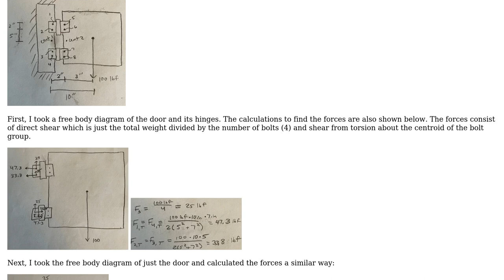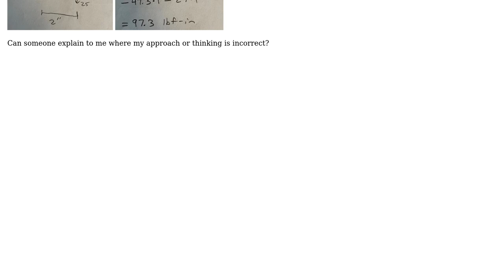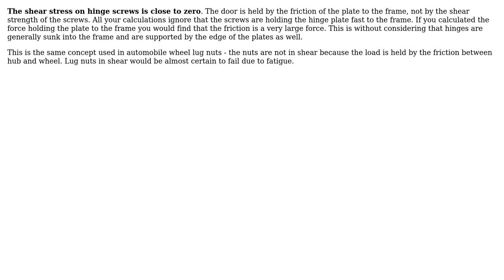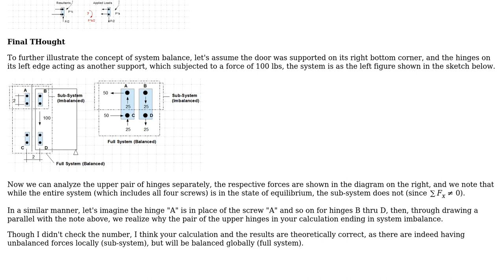How do you calculate the shear force on the screws that connect a door to a jamb via hinges?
Engineering: How do you calculate the shear force on the screws that connect a door to a jamb via hinges?

With thanks & praise to God, and with thanks to the many people who have made this project possible! | Content (except music & images) licensed under CC BY-SA | Music | Images & others | With thanks to user Tiger Guy user Ryan user r13 and the Stack Exchange Network Trademarks are property of their respective owners. You are responsible for your own actions.